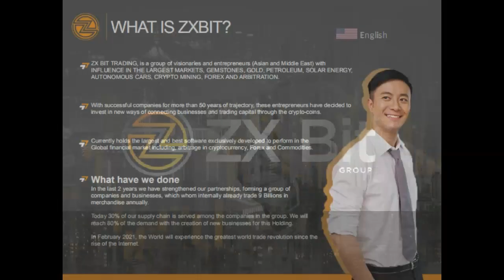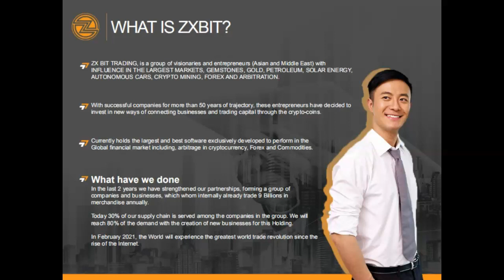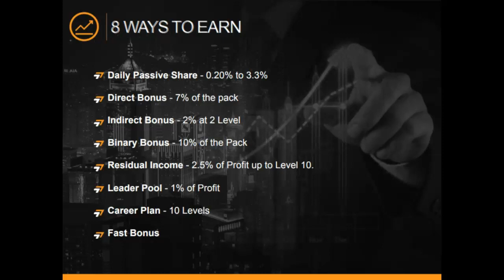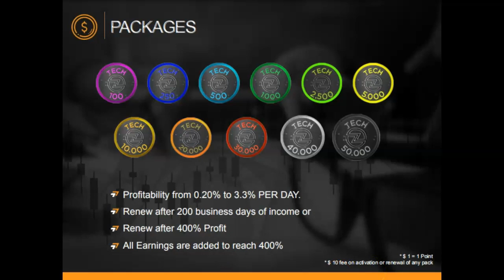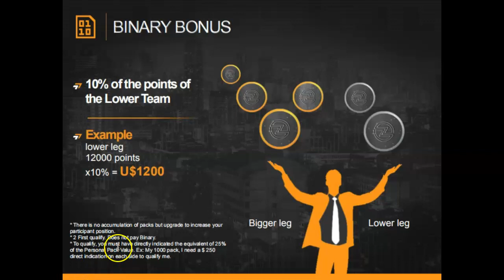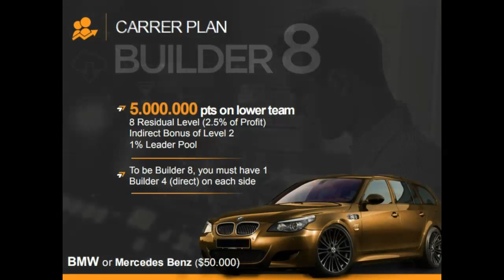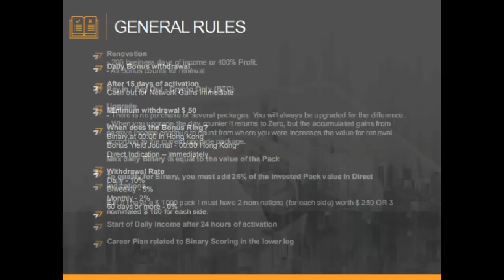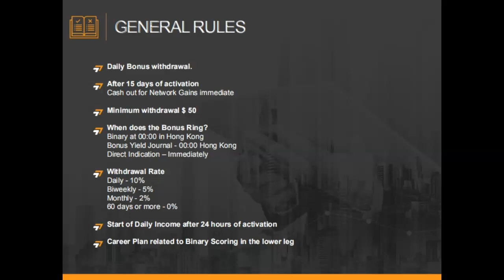😵ZxBit Group: Con socios con +50 años de experiencia 💸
Zxbit Group es una plataforma de inversión que te ofrece hasta 8 formas de obtener ganancias, te comparto la realidad.

¿Más Inversiones?